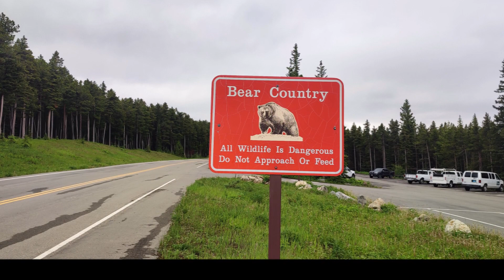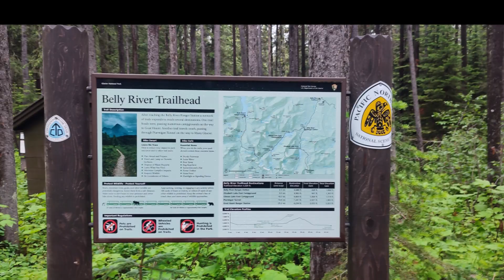Fattman Walking - Continental Divide Trail Adventure 2023 EP01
The first video of our adventure as we walked the Continental Divide Trail south 2023. Starting at Chief Mountain on the Canadian border we made our way through Glacier National Park.

This is my very first attempt at turning some of the video footage I took on our walk into something that others can watch. It is rough but as I learn more it will improve.